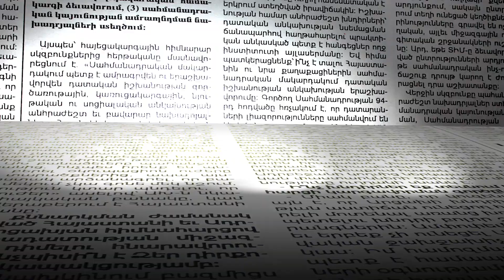Հարցում. մարտի 1-ի դեպքերը բացահայտված համարո՞ւմ եք